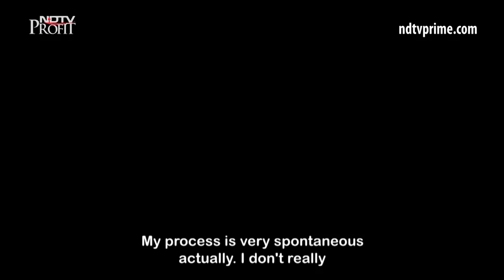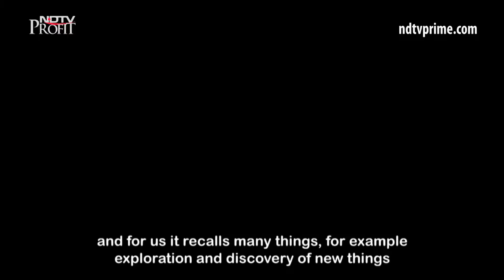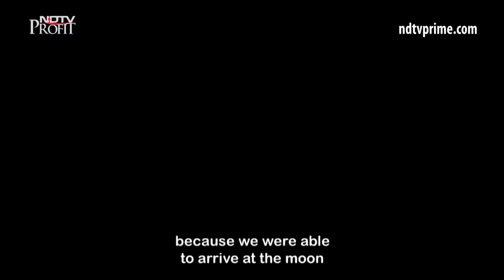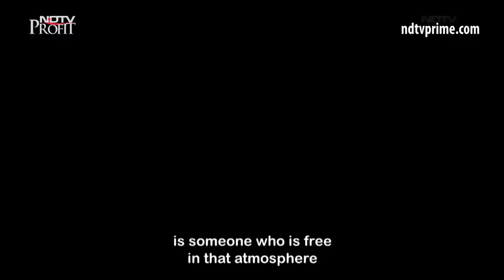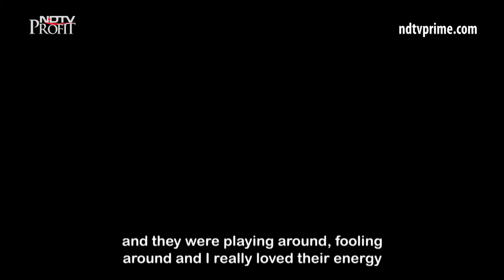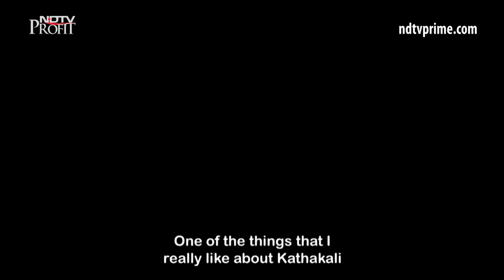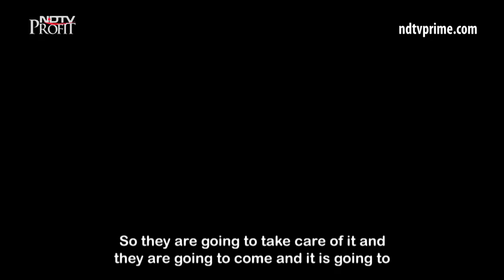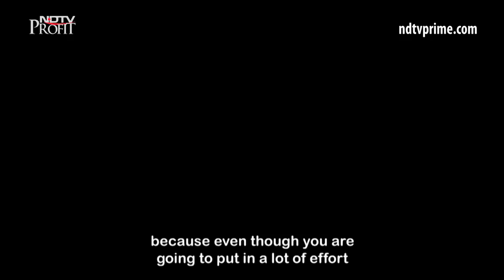Spirituality, space and street art fables with artists - Harsh Raman and Never Crew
Artist Harsh Raman probes the serenity and calm that underlies the chaos of India. Swiss artist duo Christian Rebecchi and Pablo Togni, who go by the name Never Crew, challenge how we look at the world around us and how we look at ourselves. Join us, as these artists explore the infinity outside and inside with their works at Delhi's Lodhi Colony and Tughlakabad, in this episode of Colour My City.